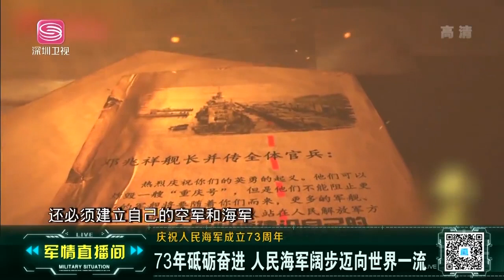國產航母赴南海作戰，艦載機導彈命中目標，首次曝光超燃戰斗場景！ 【軍情直播間2022】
深入軍情一線，直播世界風雲。 在全球風雲變幻中，“紅色中國”的聲音當然不可缺少。 《軍情直播間》是深圳衛視全新打造的深度軍事類新聞節目，節目播報一周最新的環球軍事資訊，介紹最前沿的武器裝備，並邀請兩岸三地的軍事專家分析世界各國之間的軍事角力與博弈。 我們還將關注中國軍隊以及中國軍人的光榮戰史，並獨家解密中國國防力量的最新動向。 依靠擁有最資深專業的評論員團隊，確保每期的深度評論角度獨特，專業精彩，將“中國最强音”的“紅色主題”傳遍全世界。# 軍情直播間2022#軍事#資訊